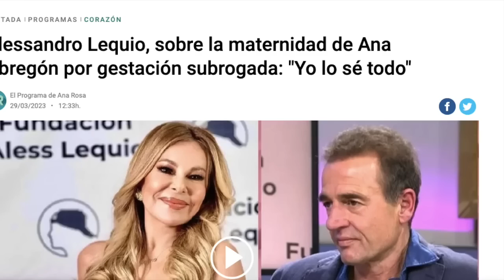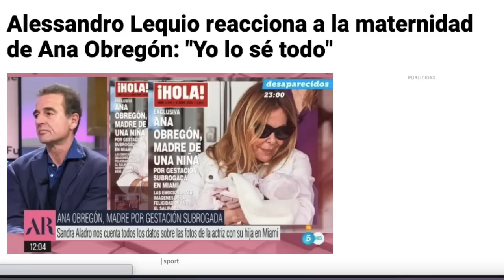💥PILLADA BOMBA de Alessandro Lequio por la MATERNIDAD de Ana Obregón DEJA MUDA Ana Rosa Quintana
anarosaquintana pregunta a Alessandro Lequio por la reciente maternidad de Ana Obregón en Miami